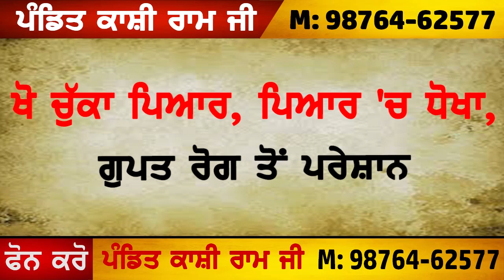VEKHO AA KAM